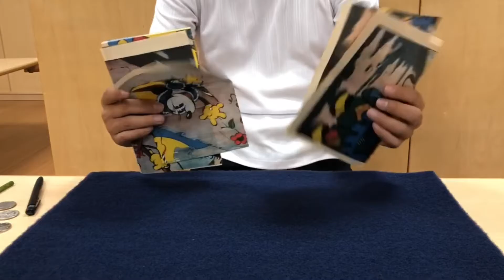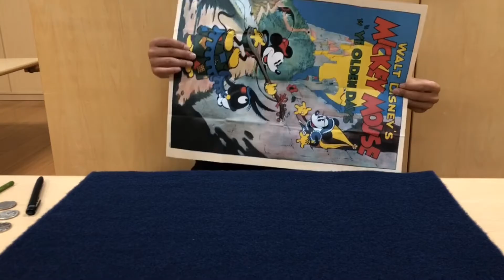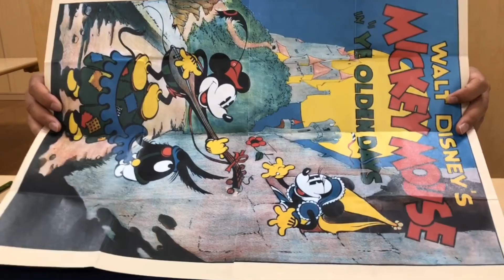バラバラのポスターが一瞬で…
保育園•幼稚園で体操指導をしている先生（私）が趣味のマジック等活かし子供達の為に驚き😳笑顔😄になる動画を作成しました！お子様達に喜んで頂ければ嬉しいです！